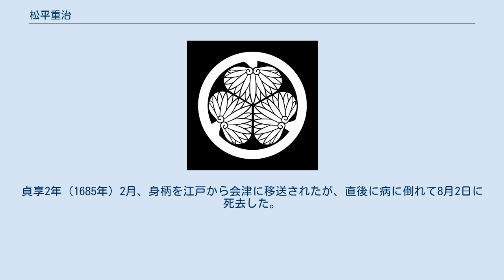松平重治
松平 重治（まつだいら しげはる）は、江戸時代前期の大名。
上総国佐貫藩2代藩主。
官位は従五位下・宮内少輔、出雲守、山城守、修理亮。
 寛永19年（1642年）、高家の品川高如の次男として誕生。
初代藩主・松平勝隆の養子となっていた勝広が廃嫡されたため、代わって慶安5年（1652年）6月に勝隆の養子となる。
明暦3年（1657年）12月、従五位下・宮内少輔に叙位・任官する。
寛文2年（1662年）9月に養父の隠居に伴い家督を継ぎ、出雲守に遷任する。
 寛文5年（1665年）12月、山城守に遷任する。
寛文6年（1666年）12月には、勝広の長男・勝制に新田500石を分与する。
寛文7年（1667年）に大坂加番、寛文10年（1670年）4月に奏者番、延宝6年（1678年）3月には寺社奉行に任じられた。
天和元年（1681年）11月、修理亮に遷任する。
 貞享元年（1684年）11月10日、追放されていた羽黒山の山伏・良覚の面倒を見るなど、みだりに身分の低い者と交わって綱紀を乱したとして改易され、身柄は陸奥国会津藩主・保科正容に預けられた。
重治は300俵高となり、佐貫城は破却された。
貞享2年（1685年）2月、身柄を江戸から会津に移送されたが、直後に病に倒れて8月2日に死去した。
享年44。
 死後、嫡男・勝秀は許され、500石の旗本として存続した。